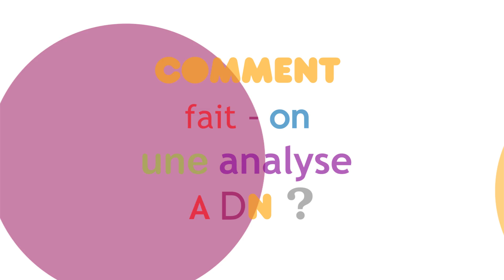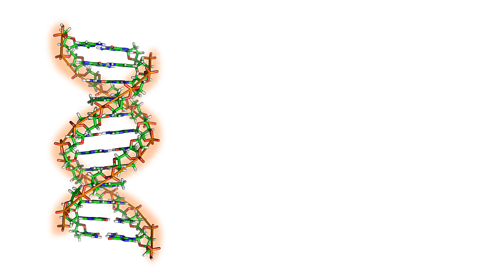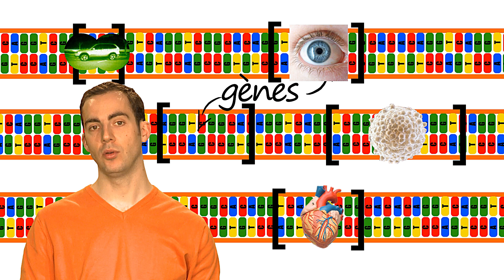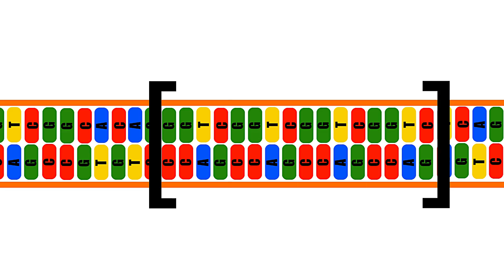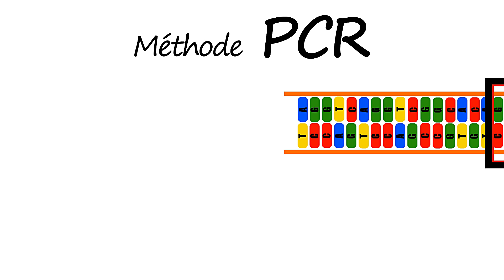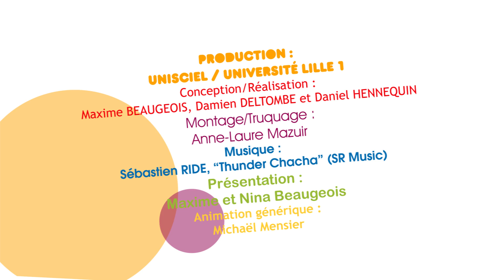KEZAKO: Comment fait on une analyse ADN?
Kezako, la série documentaire qui répond à vos questions de science, aborde cette fois-ci la question "Comment fait on une analyse ADN?"

Catégorie:Physique
Catégorie:Sciences de la Vie